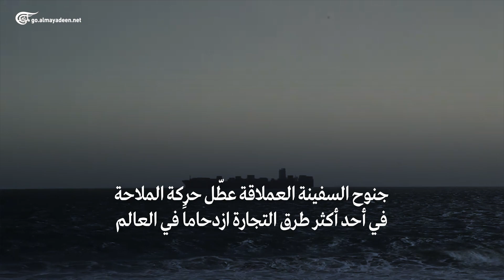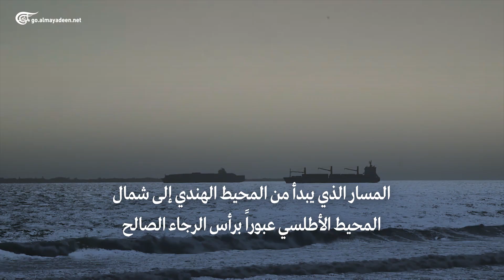ما كلفة انسداد قناة السويس اليومية؟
إعداد: محمد عقيل
توقف الملاحة في قناة السويس يتسبب بخسارة ما بين 13 مليون دولار إلى 14 مليوناً يومياً للقناة ونحو 400 مليون دولار في الساعة حيث يمر فيها 12% من التجارة العالمية و8% من الغاز المسيّل ونحو مليون برميل نفط يومياً